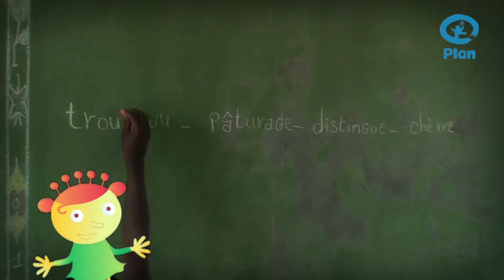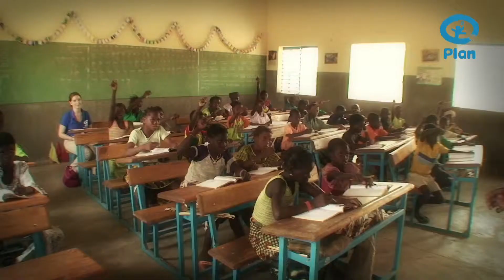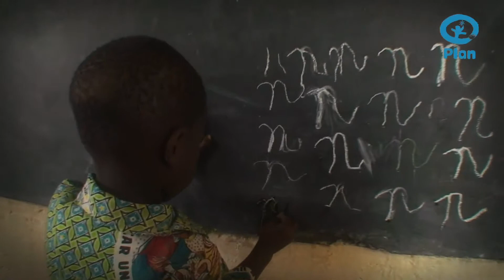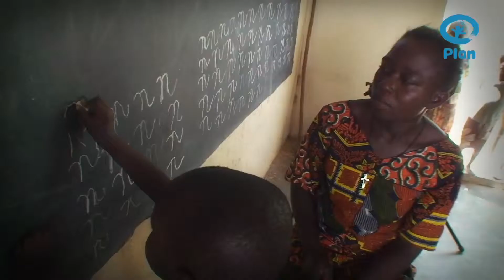De school in Burkina Faso (2de graad)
Lou en Lena, de tweeling van Plan België, nemen de leerlingen van de tweede graad mee op reis naar Burkina Faso. Je leerlingen leren er het werk van Plan in de plaatselijke basisscholen kennen. In Burkina Faso gaan vele kinderen niet naar school. Waarom niet? Hoe zien de scholen van Burkina Faso er uit? En de leerkrachten? Vele vragen waarop Lou en Lena je een antwoord geven!